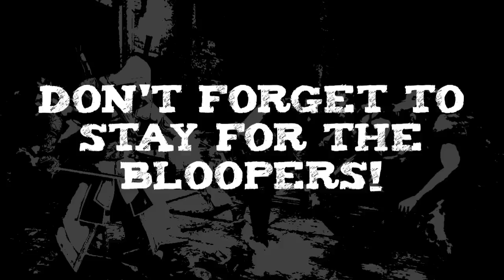REDSTONE RANDOMIZER (Minecraft: Tutorial)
Want to make a completely random coin toss?

This device is as random as it gets. It randomly chooses an item from a dispenser allowing it to make a random decision from either decision A or decision B.

This has a variety of uses such as a slots machine, a decision make, or whatever you can think of that just needs a hint of randomness!

GAME INFORMATION

Minecraft is a 3D sandbox game created by Mojang. Although the graphics are very retro-pixelated, the game has unlimited possibilities in what you can do. Whether you're into surviving, building bases, designing architecture, creating contraptions, even making games within the game, Minecraft has it covered.

The game's survival elements challenge the player with hostile creatures of the night, the fear of starvation, as well as the hazardous terrain. In multilayer it be can become even more complex as other players become either hostile, or friendly, and clans of players rise up against each other in the awesome environment that is multiplayer survival.

On the more creative side of things, players are able to make use of various items and blocks from the game to create contraptions, mechanisms, traps, cannons, and even advanced real life devices like calculators. All of this is made possible by Minecraft's simplistic form of electricity called redstone. Paired up with pistons, TNT, dispensers, or anything really give the creative side of the game an infinite number of possibilities.

On our channel we mainly specialize in Tutorials for creations that we can teach you how to make, although other Minecraft content we do includes let's plays, custom maps, plus much more!

ATTRIBUTION